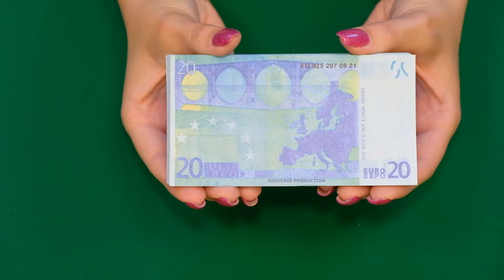REVIEW OF PROP MONEY 20 EURO